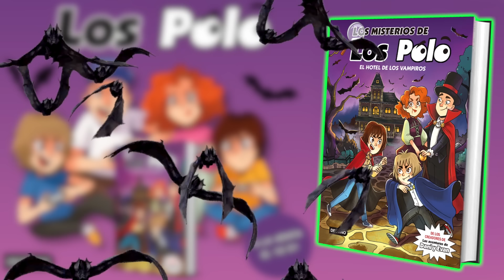Todos GANAMOS o PERDEMOS!! en Roblox TOGETHER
Todos GANAMOS o PERDEMOS en Roblox TOGETHER, un juego en el que si uno mete la pata, caen todos!!

NUEVO LIBRO: El hotel de los vampiros ➡️